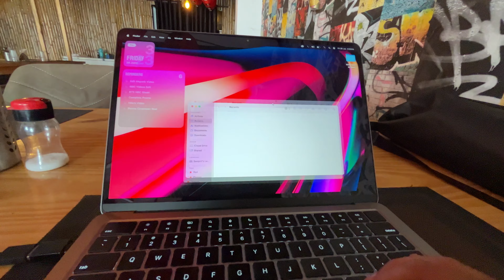A DAY WITH Gaurav | Shoot Day and Meeting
Streaming On Mathew Unwind Tv

Welcome to Mathew Unwind, the ultimate destination for a delightful blend of vlogging and entertainment! 🌟

Join Mathew on a captivating journey through the lens of his life, where every moment becomes a vibrant story waiting to be shared. Get ready to relax, laugh, and unwind with Mathew Unwind – where every video is a step closer to a brighter, more enjoyable day! 🎥✨

Moreover, the activities, challenges, and scenarios depicted in our videos are intended for entertainment and should not be replicated without careful consideration of safety guidelines and proper supervision.
We encourage our viewers to approach the content with a sense of enjoyment and not take everything too seriously. Mathew Unwind is a space to unwind, laugh, and escape into a world of light-hearted entertainment.
Thank you for being a part of the Mathew Unwind community, and we hope you have a fantastic time enjoying our content! Remember, it's all in good fun, and your well-being and safety are our top priorities. 🌟

* My Macbook